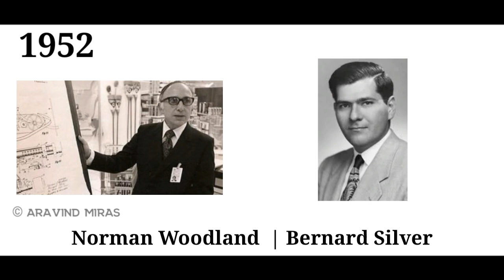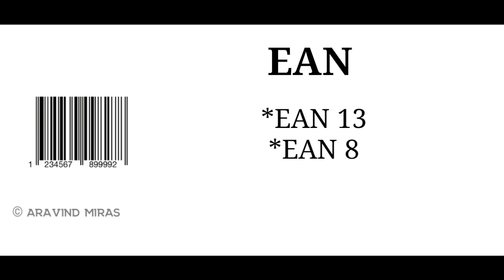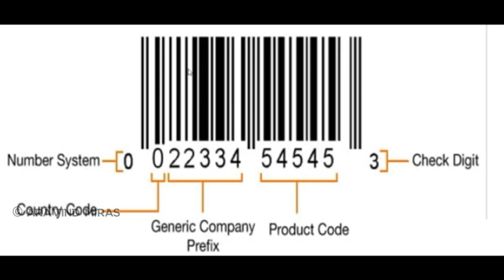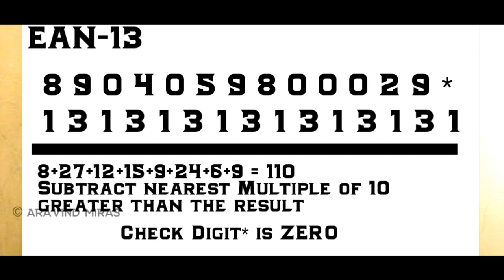Barcode EXPLAINED!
Source: Aravind's Knowledge, Wikipedia, Google

Aravind Miras Further Video Collections:-

CE Marking, CE Marking cetification in tamil, ce marking explained in tamil, aravind miras